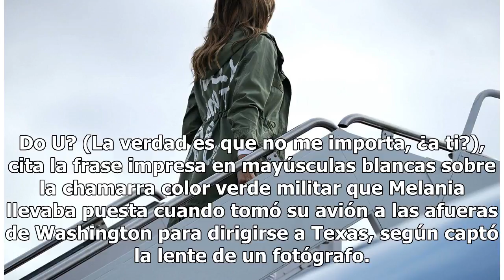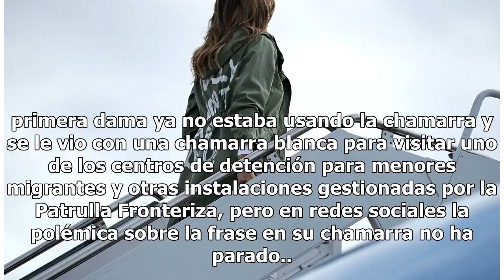En medio de la polémica por los migrantes, Melania muestra mensaje en su chamarra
Frase en la chamarra de Melania Trump | Foto: EFE La primera dama de Estados Unidos, Melania Trump, viajó este jueves a McAllen, Texas, para visitar uno de los albergues para niños migrantes, algunos de ellos separados de sus padres por la política de tolerancia cero. Su misión era apoyar y mitigar ...